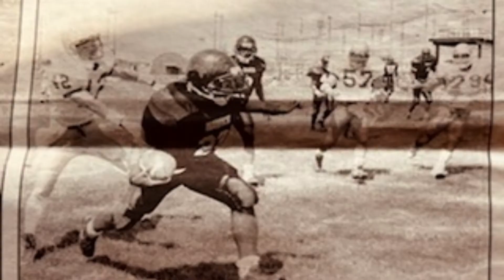#22 MALCOLM GARDNER ONE TO REMEMBER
1993 FRANK SINKWICH AWARD WINNER C/O 1994 CHANEY TAILBACK
MALCOLM GARDNER
FULL INTERVIEW EPISODE 5
11/7/2022